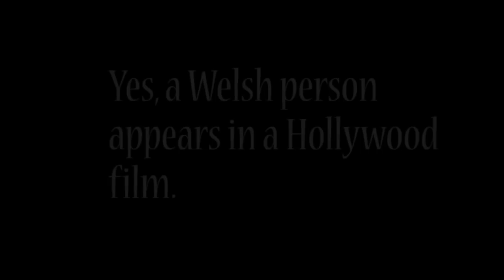Wales in the Movies: The Replacements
Rhys Ifans plays Nigel Gruff, a Welsh footballer. We get a few nods here. This is practically our 'Braveheart'.